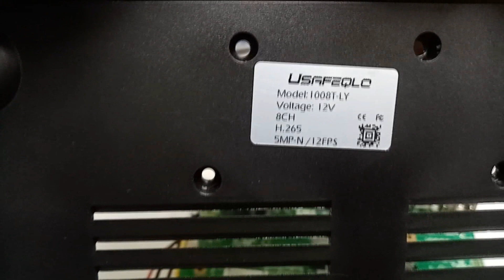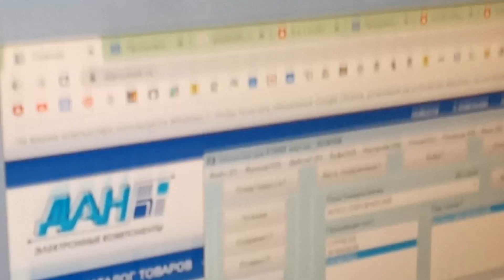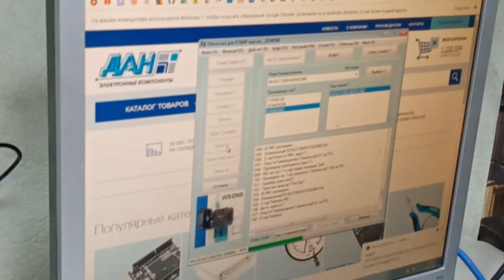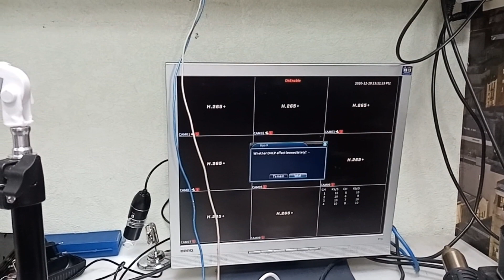ремонт видеорегистратора usafeqlo 1008t-ly, не включается main: ahb8008t-nb-n68c